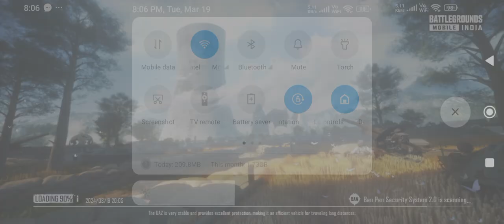PUB G GAME PLAY 🎮 🎯 💥 noob game 2 nd place 👍🥵 💥 Defensive game playing